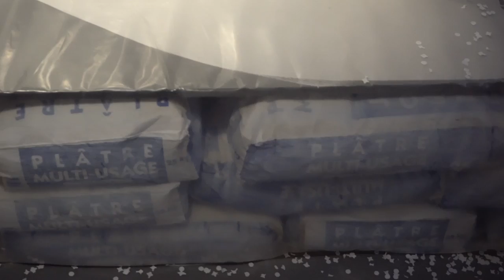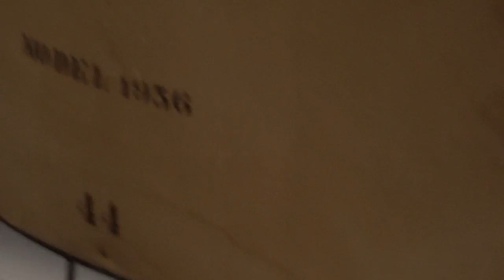20 años en la cabeza de Margiela - Tendencias.tv #932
Margiela. Los amantes e insiders de la moda volvemos a Margiela una y otra vez, ¿lo hizo todo antes? Pionero en muchos de los matices que definen la moda contemporánea.